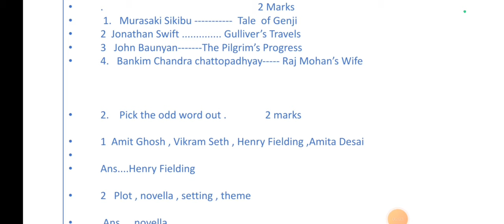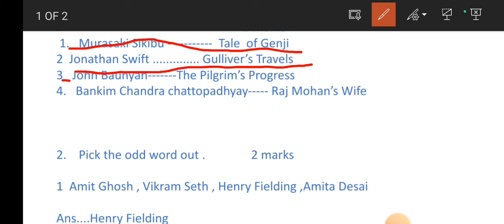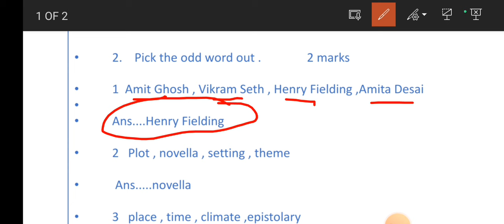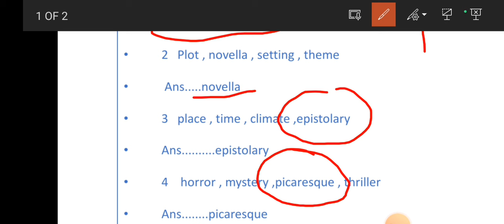हमखास 04 मार्क्स मिळतील # वर्ग 12 English History of Novel #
वर्ग 12 विच्या विद्यार्थ्यानं करिता Novel 1 History of Novel वर Optional questions असणारा अतिशय महत्वाचा video 🙏 04 पैकी 04 मार्क्स मिळतील 🙏